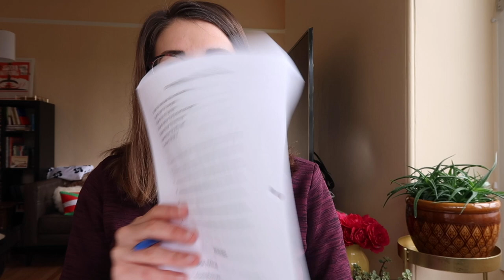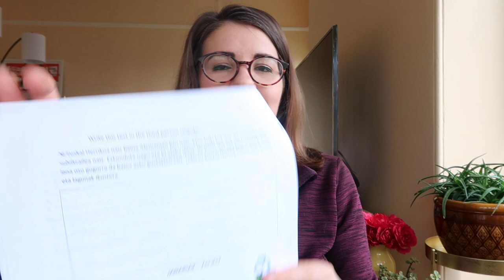Speed Round, No Second Guessing! | American Learns Euskara Episode 11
I'm going through an old quiz at lightning speed. 15 minutes on the clock, trying to get through as many exercises as I can. No time for second guessing! Watch me work through translations, vocabulary, numbers, and verb conjugations.

After a lifetime of listening to my family speak Euskara, the Basque language, I'm embarking on a journey to learn it myself.

RESOURCES I USE TO LEARN EUSKARA:
English-Basque Dictionary
Le basque pour les nuls
The Basque Language, A Practical Introduction